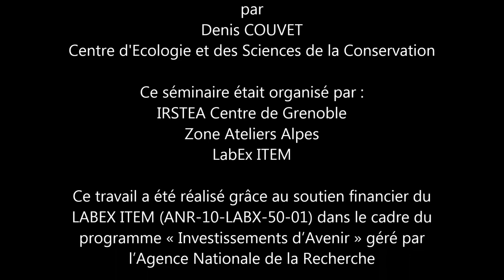Pourquoi, comment l'inter-disciplinarité ? L'exemple du CESCO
Dans le cadre du séminaire "Penser, organiser, animer et valoriser l’interdisciplinarité entre écologie et sciences humaines et sociales", Denis Couvet du Centre d'écologie et des sciences de la Conservation (CESCO UMR 7204)  a présenté l'expérience de l'interdisciplinarité dans ce centre.
Ce séminaire avait pour objectif de penser collectivement le potentiel, les enjeux, les risques, les écueils et les conditions de félicité de l’interdisciplinarité entre écologie et SHS. Ce séminaire a fait intervenir et dialoguer des membres de laboratoires ayant acquis une expérience dans ce domaine ou désireux de développer des recherches interdisciplinaires et laissa une place importante aux échanges.

Ce séminaire était organisé par :
IRSTEA Centre de Grenoble
Zone Ateliers Alpes
LabEx ITEM

Ce travail a été réalisé grâce au soutien financier du LABEX ITEM (ANR-10-LABX-50-01) dans le cadre du programme « Investissements d’Avenir » géré par l’Agence Nationale de la Recherche